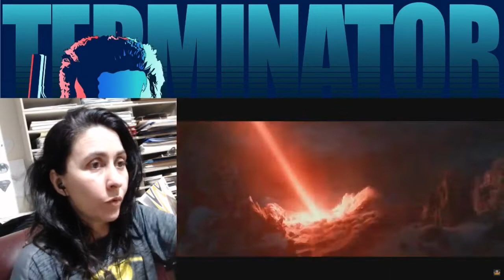Star Wars 9: The Rise of Skywalker Trailer | REACTION | Cyn's Corner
Not impressed. But then, I knew going in that I probably wouldn't be.